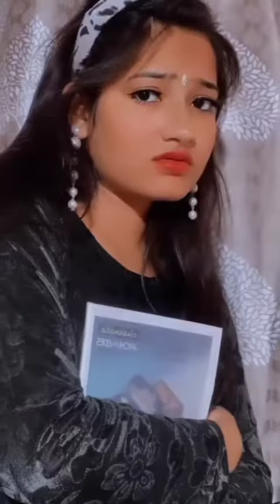Shalini Pandey Instagram reels | Shalini Pandey new videos | Shalini Pandey new viral video | Shalin